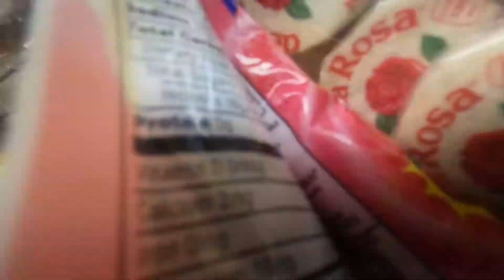VLOGSGIVING WITH YA MAMMY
A CHILL DAY SKATEBOARDING WITH MY BOY JESUS FOLLOWED UP  WITH DA HOMIE ELLIOT PLAYING TENNIS WITH SOME FRIENDS  AND EATING SOME PB&JS